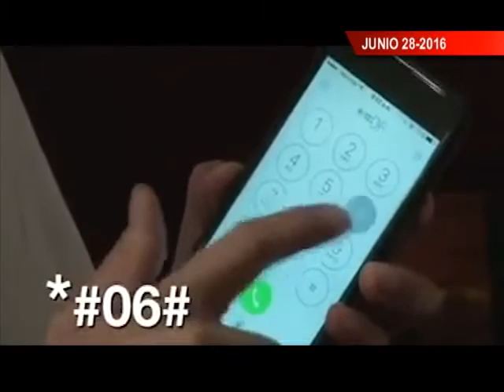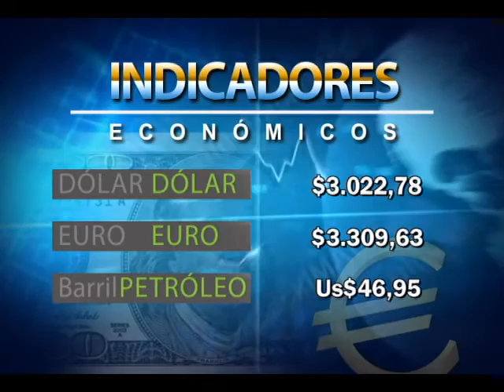FTV Noticias - 28 Junio - parte 1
PRESENTACIÓN: Lorena Cruz Barrera
EDICIÓN: Jackeline Rodriguez y Eduardo Arevalo
CAMARA: Mateo Varela
DIRECCIÓN: Roberto Sabogal